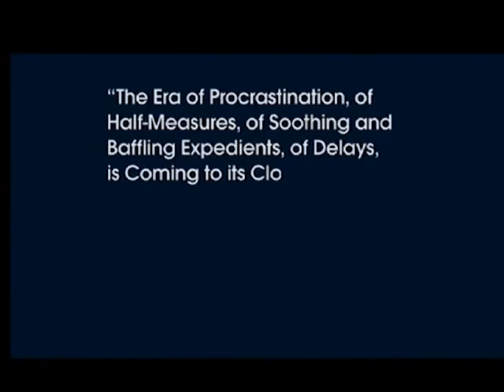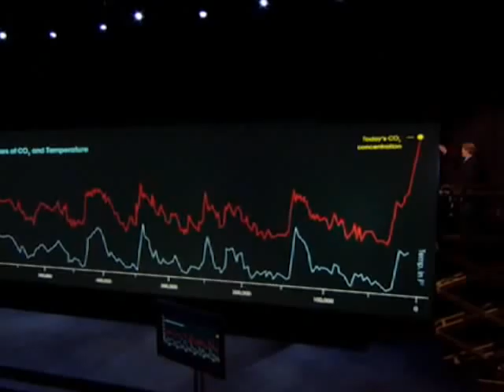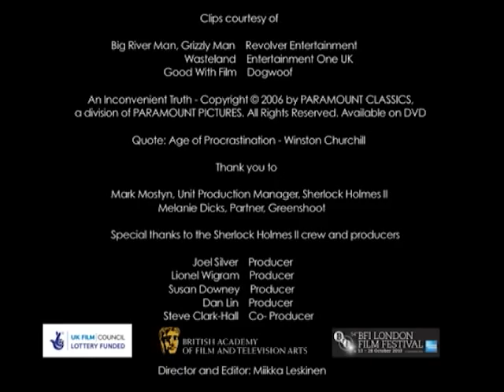BS 8909 launch event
The British film industry, in conjunction with BSI, is taking the lead in the global entertainment market with the announcement at the Cannes Film Festival of a new British Standard that will improve the industry's environmental, social and economic impact. For example, in London alone, screen production accounted for 125,000 tonnes of carbon emissions in 2009, 40% of which came from studios and 28% from TV and film production.